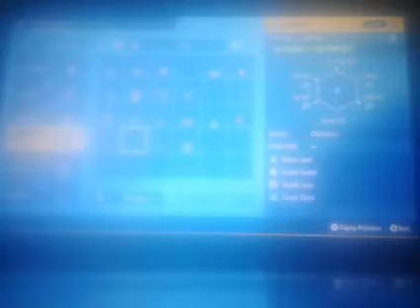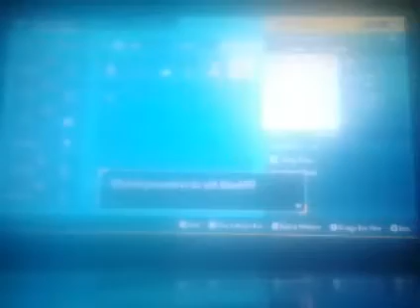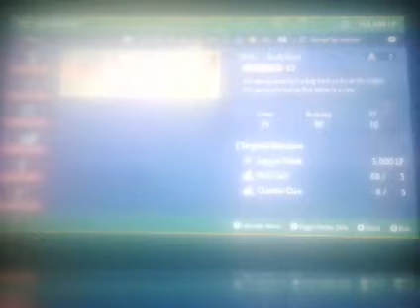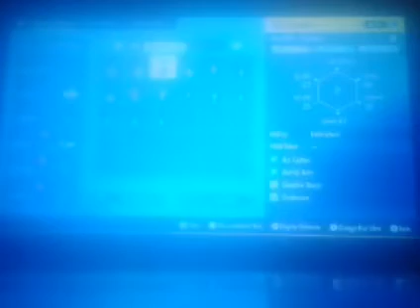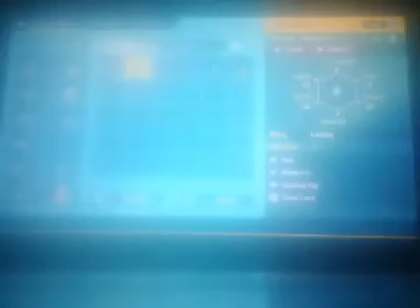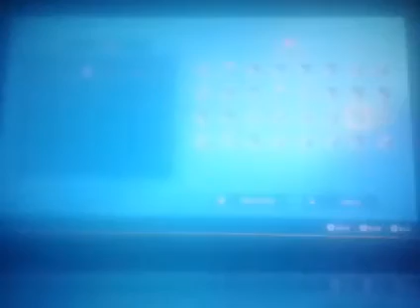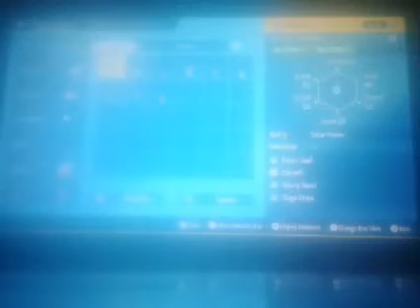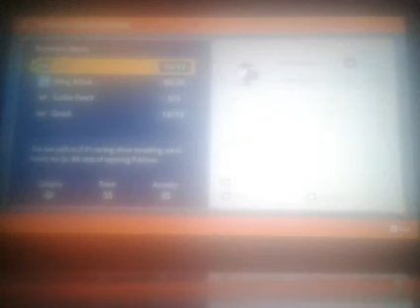Pokémon Scarlet - 100% - Walkthrough - East Province (Area ) Part 2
Let's play Pokémon Scarlet 100% walkthrough (Part 66). This video shows how to get East Province (Area 1). Below are the times for each map and for when I get each Pokédex.

Locations:
East Province (Area 1): 00:00:00

Tear Raid Battle:
Wiglet: 00:06:18
Shroomish: 00:58:31
Yungoos: 01:15:42

Pokémon Trainers:
Salvander the Student: 00:08:18
Eleonar the Cook: 00:10:44
Cabbie Pablo: 00:38:56
Felix the Student: 00:56:18
Laia the Dragon Tamer: 01:13:42

Pokémon Evolutions:
Houndour to Houndoom: 00:15:36

Pokémon Pokédexs:
Houndoom: 00:15:51
Slowpoke: 01:05:49
Sandygut: 01:09:02
Marenta: 01:13:42

Items:
Super Potion: 00:00:18
Tamato Berry: 00:00:18, 01:13:21
Full Heal: 00:03:53, 00:48:50, 01:14:33
Energy Roots: 00:04:13
Thunder Fang: 00:04:18
Revive: 00:04:40, 00:48:31, 01:14:38
Elixir: 00:09:20
Greppa Berry: 00:16:10, 00:47:26
Lo Mint: 00:16:15
Great Ball: 00:29:14, 00:32:53, 00:45:07, 01:13:19
Aspear Berry: 00:39:52, 00:45:41
Air Cutter: 00:40:35
Snarl: 00:45:41
Pearls: 00:45:44
Rare Bone: 00:48:14
Berry: 00:48:21
Antidote: 00:48:44
Nugget: 01:14:52